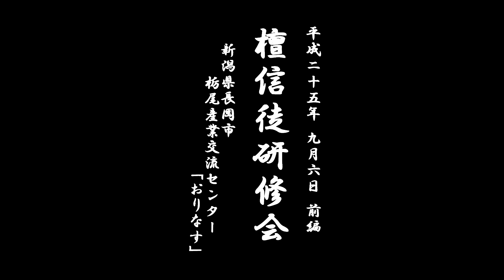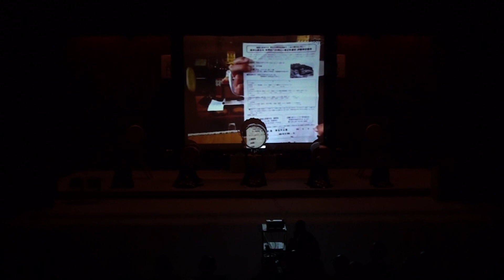平成25年度 檀信徒研修会 前編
真言宗豊山派越後宗務支所ホームページ

映像提供
株式会社シトラス映像